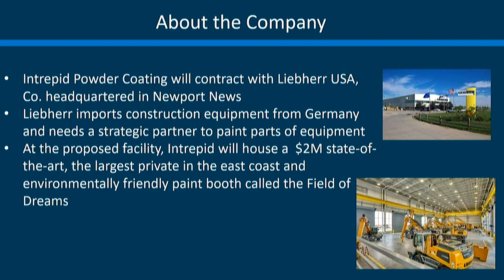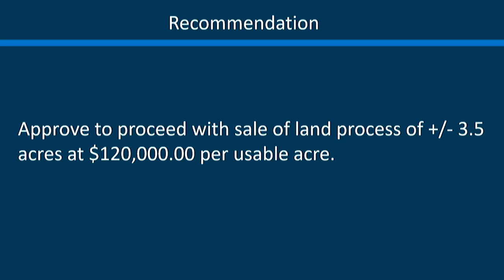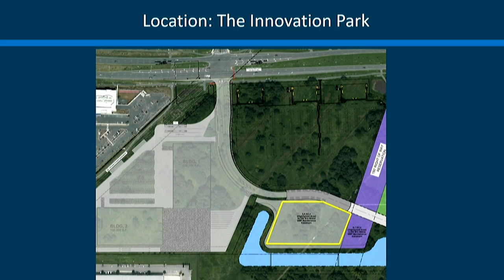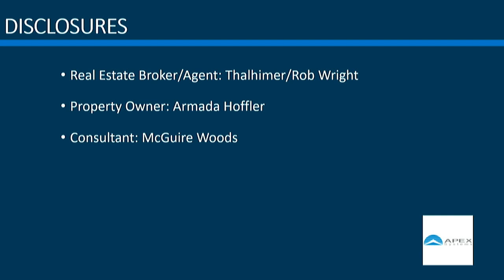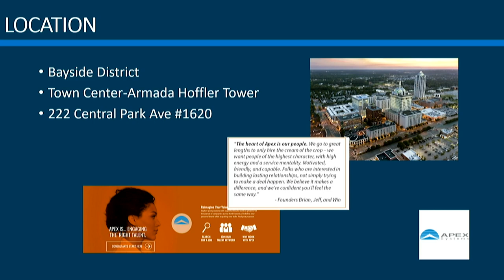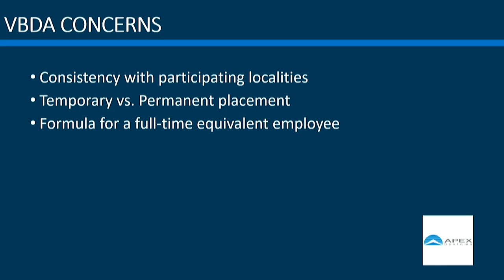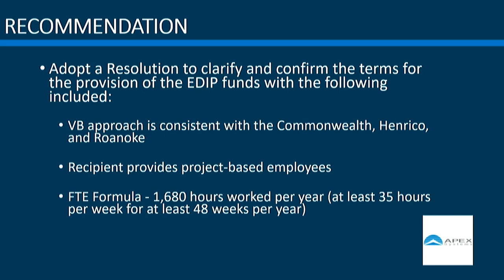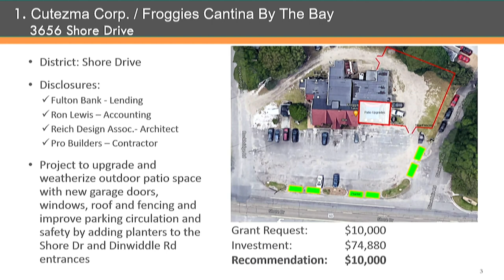Virginia Beach Development Authority Meeting - June 15, 2021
Meeting of the City of Virginia Beach Development Authority, held June 15, 2021